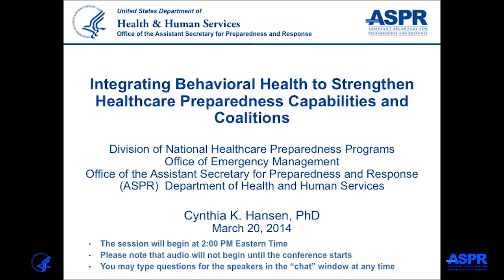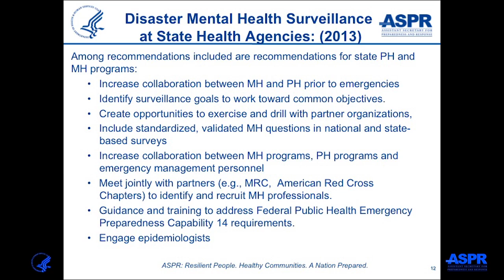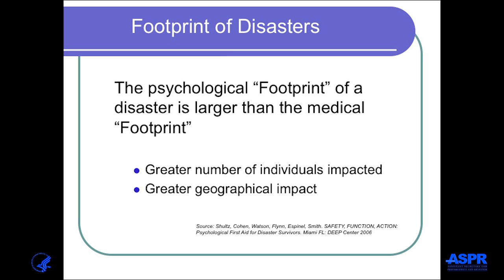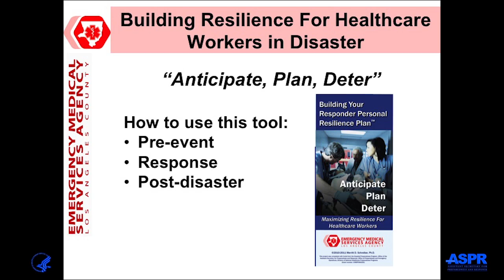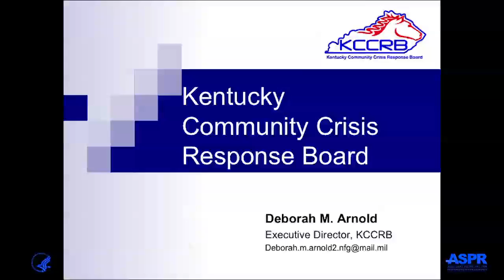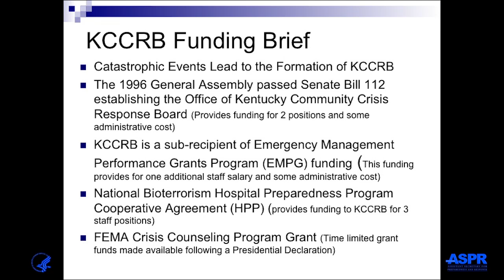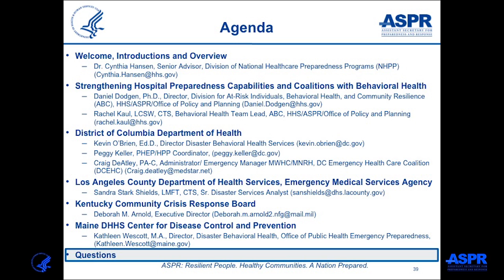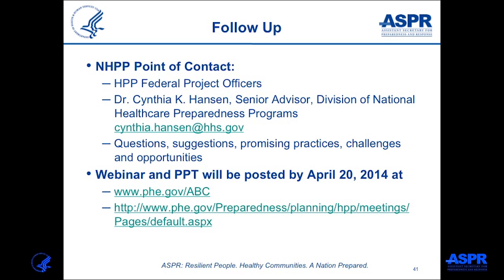Integrating Behavioral Health to Strengthen Healthcare Preparedness Capabilities and Coalitions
Incorporating behavioral health into healthcare preparedness capabilities is essential to planning for a successful response to, and recovery from, disaster. Such planning will bring new partners, resources, challenges and opportunities so that Healthcare Coalitions can ensure continuity of care for current patients and extend services to those adversely impacted by the event. Learn how HPP awardees incorporate behavioral health into the healthcare capabilities for responding to the medical and psychological impacts of a disaster. Speakers discussed available resources, strategies and lessons learned from real world events to strengthen Hospital Preparedness Program (HPP) collaborations with the behavioral health system. Topics discussed include disaster behavioral health: community health resilience, Concept of Operations (CONOPS), behavioral health Capacity Assessment Tool (CAT), planning templates, surveys, and training resources.